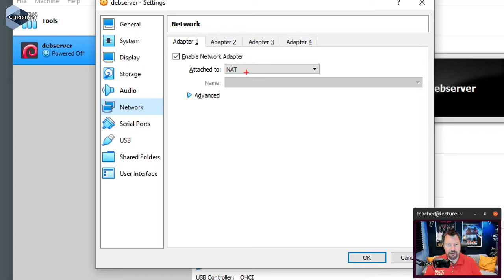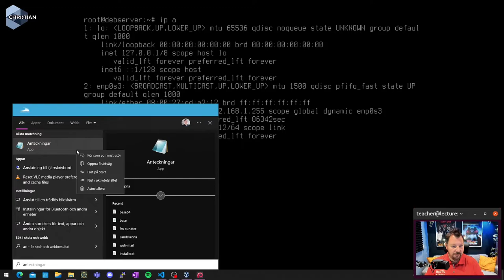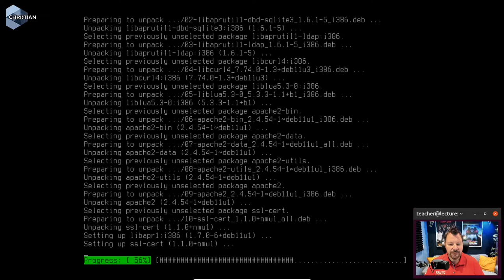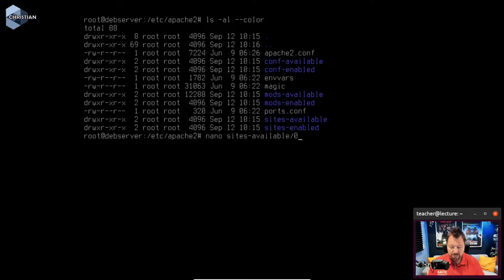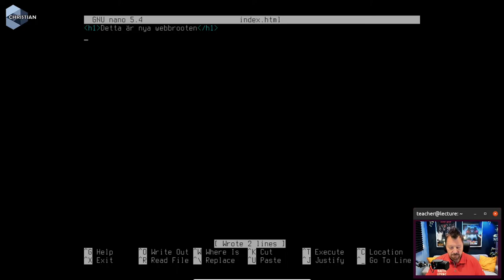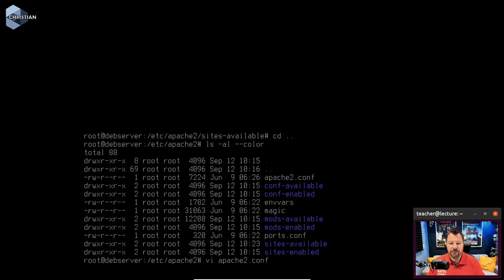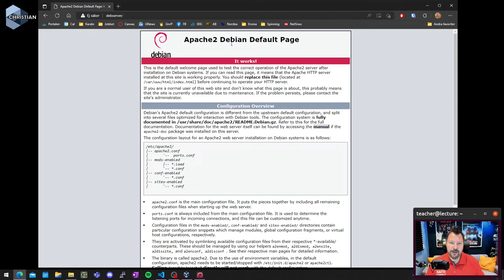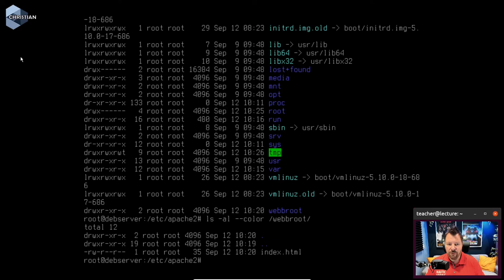ITN 2022 2.4.2 Installation av Apache